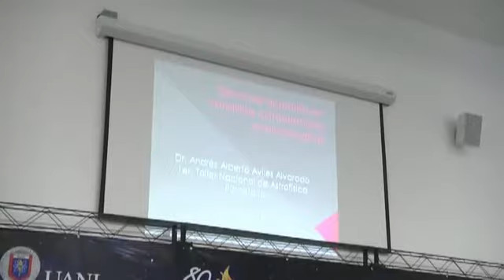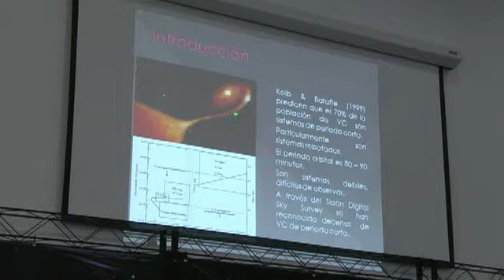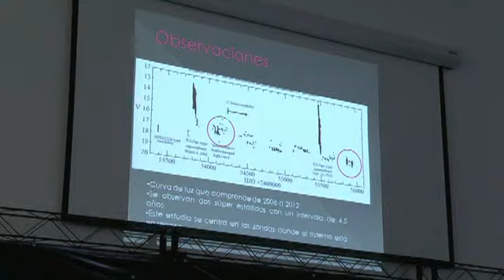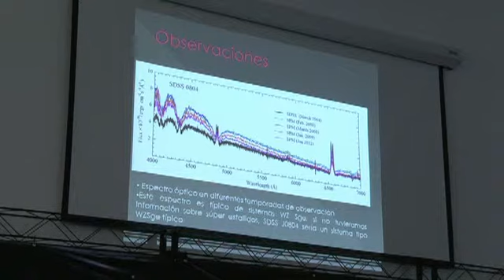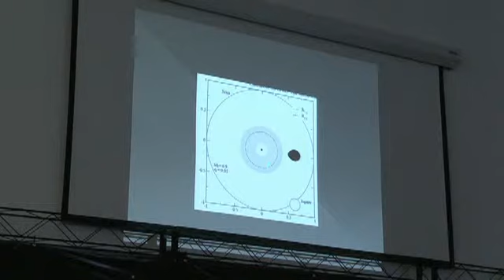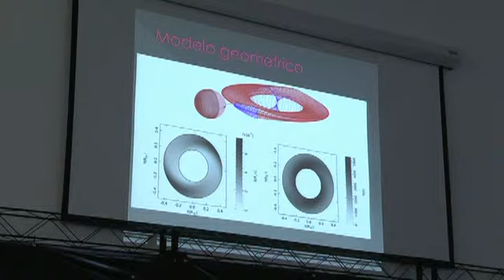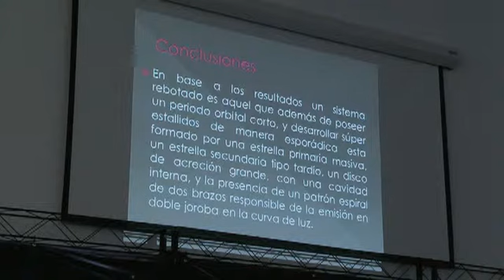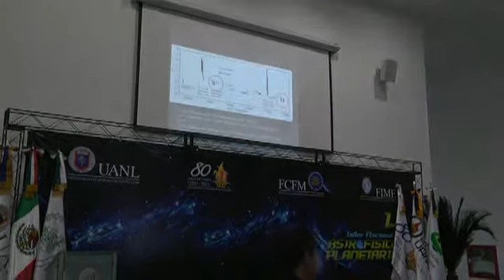Andrés Avilés Maqueo 1er. Taller Nacional de Astrofísica Planetaria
1er. Taller Nacional de Astrofísica Planetaria.
Estructura del disco de acreción en la variable cataclísmica SDSS 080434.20+510349.2.
Reunir a la comunidad nacional que labora en problemas asociados a la observación, formación y evolución de los diversos cuerpos del Sistema Solar y de otros sistemas planetarios, con el propósito de compartir conocimientos y experiencias. Fomentar la colaboración entre los diferentes grupos que realizan estudios en las ciencias planetarias y la astrofísica de sistemas planetarios en el país. Propiciar la integración de un foro para la discusión de propuestas de proyectos observacionales, espaciales o teóricos que posibiliten el desarrollo de esta disciplina en nuestro país.